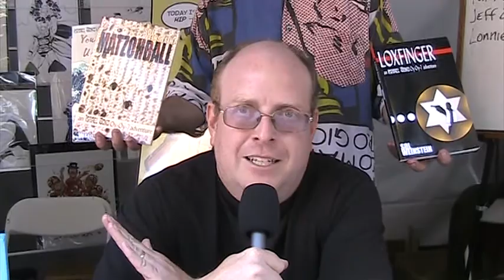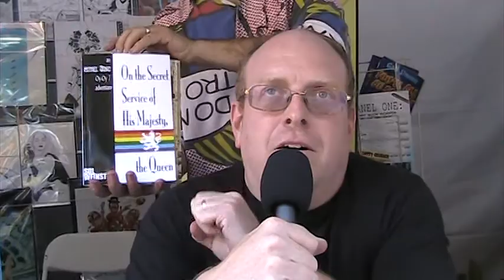Playboy spoof of Arab-Israeli conflict, "Adventures of Agent Oy-Oy-7,"- Nat Gertler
Publisher Nat Gertler of Combustoica at LA Times Festival of Books: In the mid-1960s, when PLAYBOY was serializing the adventures of the world's most famous superspy, they interspersed them with the rollicking tales of the Jewish state's most hilarious weapon, Israel Bond. After the book editions of what the CHICAGO TRIBUNE called "probably the funniest secret agent parodies ever written" had sold over a million copies, they were allowed to fall out of print. Decades later, all four novels - Loxfinger; Matzohball; On the Secret Service of His Majesty, the Queen; and You Only Live Until You Die - are available under one cover for the first time.

Israel Bond may seem like a simple-if-sexy salesman for Mother Margolies' Old World Chicken Soup, but when the Holy Land needs his skills -- his quickness with a pun, his second-to-none semitic seduction techniques, and (if absolutely necessary) his abilities at actual espionage -- then the man known by the code name Oy-Oy-7 (licensed not only to kill, but to say prayers over the corpse) does what needs to be done.

In addition to Oy Oy Seven's capers in Loxfinger, Matzohball, On the Secret Service of His Majesty the Queen, and You Only Live Until You Die, he wrote a highly sentimental set of music and lyrics to "The Curtain Falls", sung by Kevin Spacey in the biopic Beyond the Sea in his role as Bobby Darin. Sol currently resides in New Zealand, is a member of Temple Sinai in Wellington.